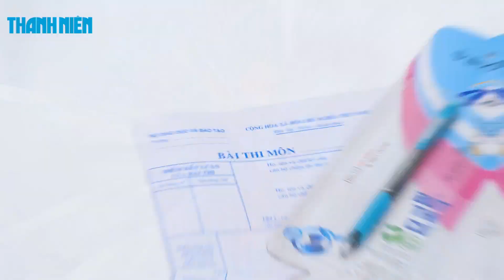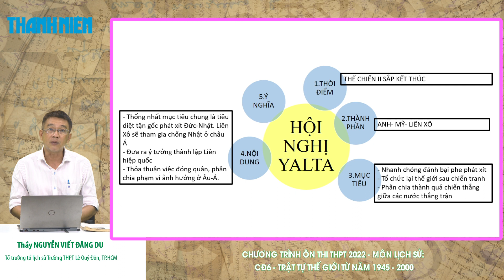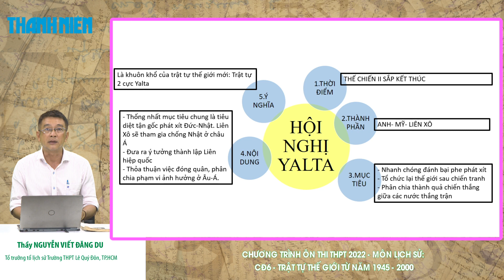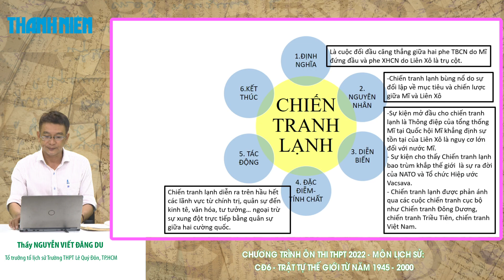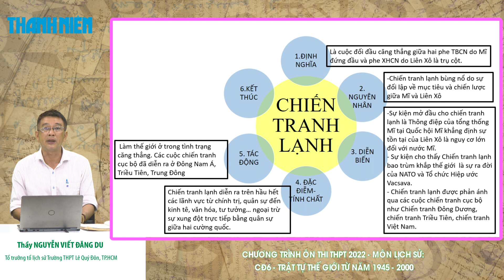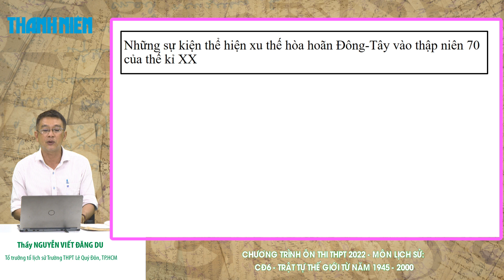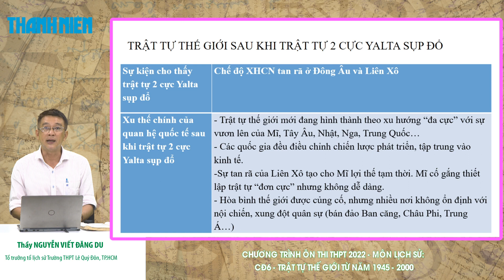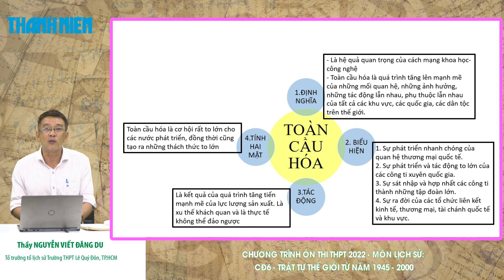Ôn thi tốt nghiệp THPT môn sử: Thế giới từ năm 1945 đến nay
Chương trình hướng dẫn học sinh làm bài thi môn lịch sử kỳ thi THPT quốc gia 2022. Buổi hướng dẫn do thầy Nguyễn Viết Đăng Du, Tổ trưởng tổ lịch sử Trường THPT Lê Quý Đôn (TP.HCM), thực hiện.

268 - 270 Nguyễn Đình Chiểu, Phường Võ Thị Sáu, Q.3, TP HCM